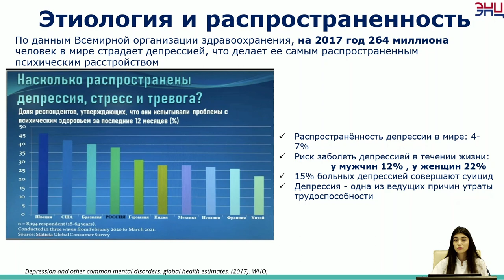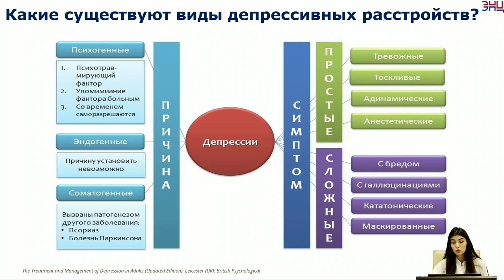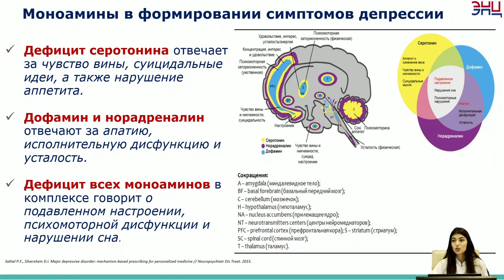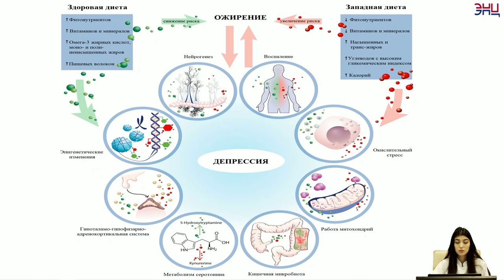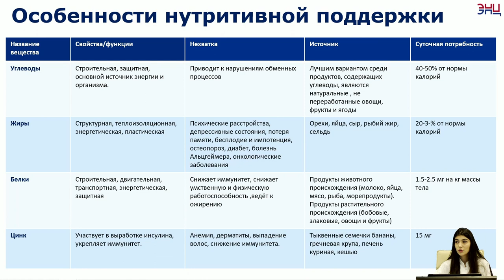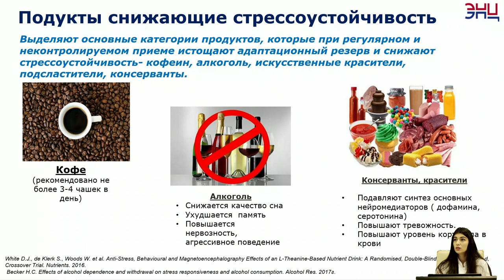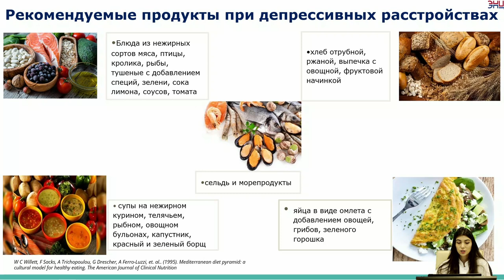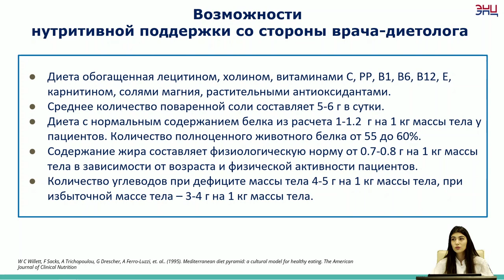Что такое депрессия и как она связана с питанием?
Депрессия — одно из основных психических расстройств современного человека. Сегодня ординатор-диетолог Карина Мутаева расскажет о том, как связаны питание и депрессия, а также предложит ряд эффективных способов уменьшить влияние последствий депрессии при помощи рационального и вкусного питания.